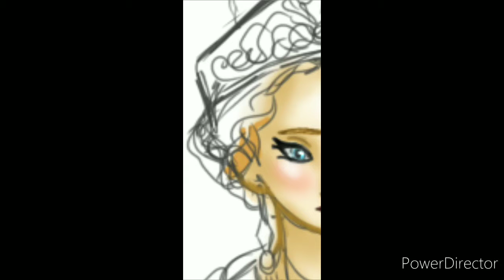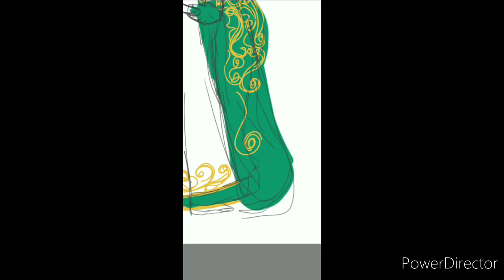Lollypop Speed Art: Maria Leopoldina of Austria, Empress of Brazil